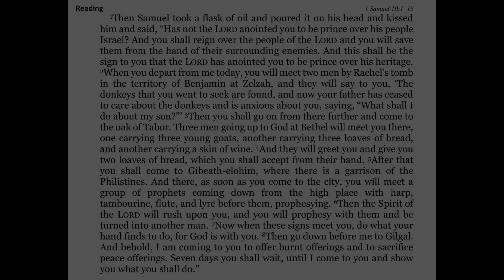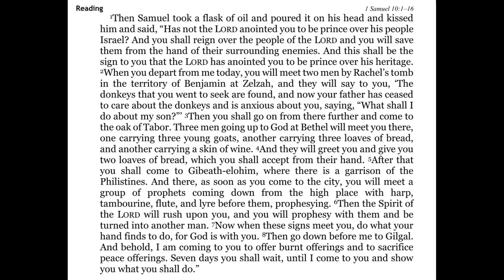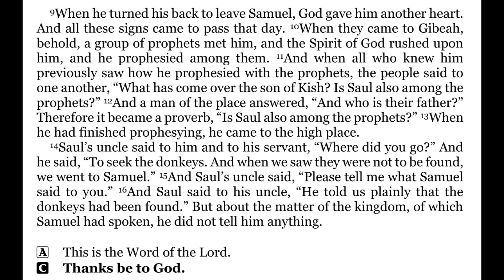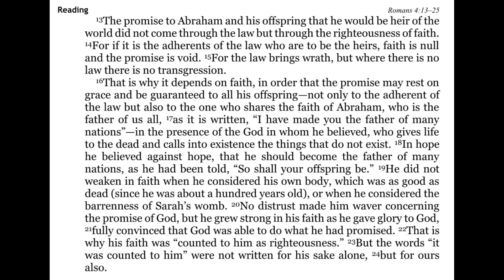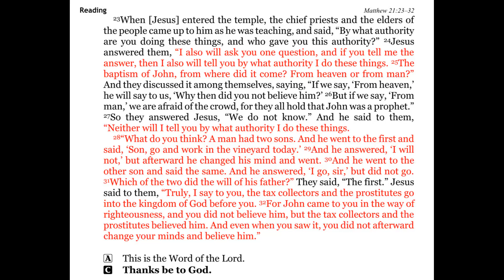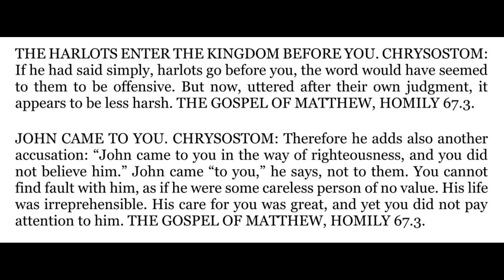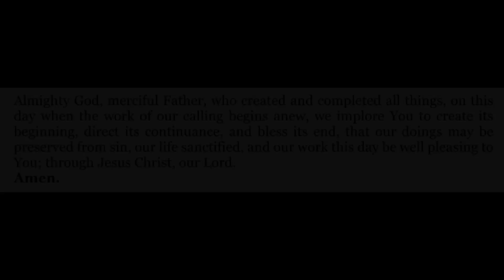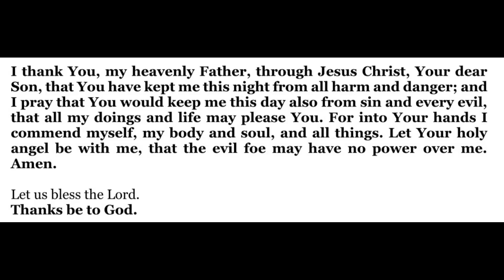2024-06-30 - Morning Devotion for Pentecost 6 - Sunday